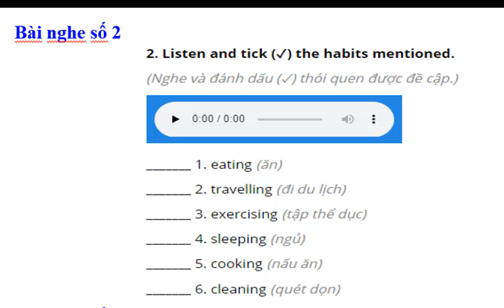Tổng Hợp Các Bài Thi Nghe Listening Tiếng Anh 7 Global Success (Giữa Học Kì 1) Bài Số 2